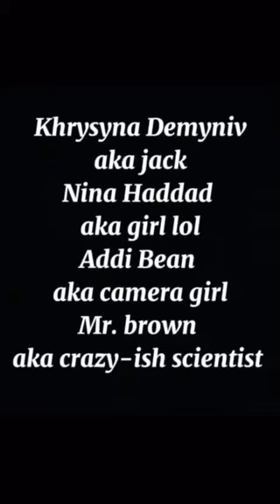Commercial Film Project FINAL FILM